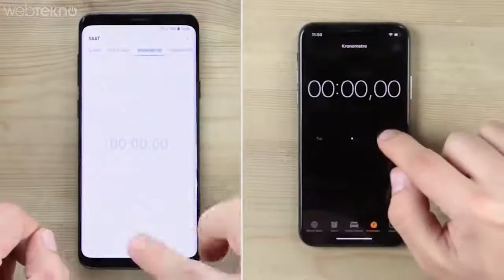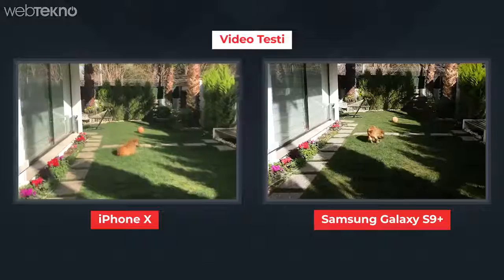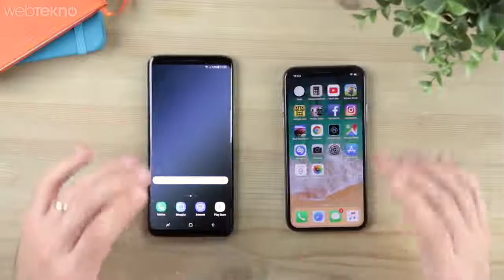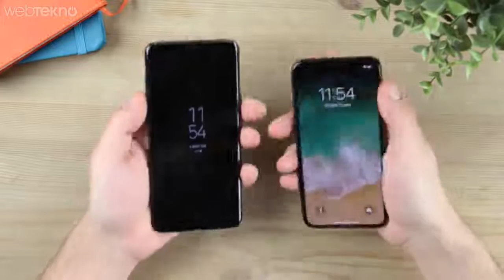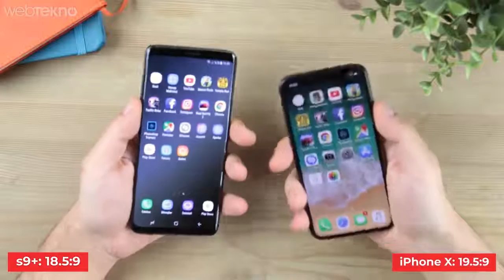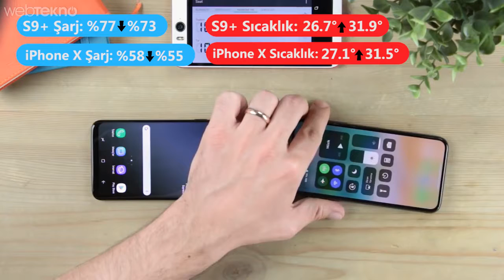BİM’de 1100 TL Daha Ucuza Satılan iPhone X VS Samsung S9 Hız, Kamera ve Oyun T